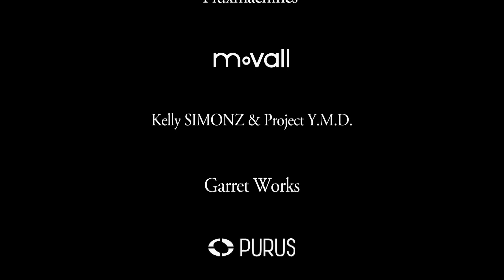Caparison Guitars | Angelus-M3B demo by Jake Cloudchair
[Specifications]
Body |
Mahogany / Maple / Mahogany (TAT Carve)
Bridge : Schaller S-FRT II with Special Corrosion Resistant Screws

Neck |
Maple, Bolt-On Joint, Oil Finish
Fingerboard : Ebony With White Binding, Clock Inlay
Radius : R350 to R400
Scale Length : 648mm (25 1/2")
Nut Width : 42mm
Fret : 24 Jumbo Frets
Nut : Schaller R2 Locking Nut

Headstock |
Devil's Tail With Dellinger Prominence Logo, White Binding
Head Angle : 15 Degrees
Machine Heads : Gotoh SG381-07 H.A.P.

Electronics |
Pickups : Caparison SH-N(S) + VS-IA [Neck] / Caparison PH-R [Bridge]
Controls : Master Volume (CTS 500kA), Schaller Mega Switch Model M (5-Way Lever Switch)

Colour : Trans. Spectrum Red [This Model], Trans. Spectrum Black, Trans. Spectrum Blue